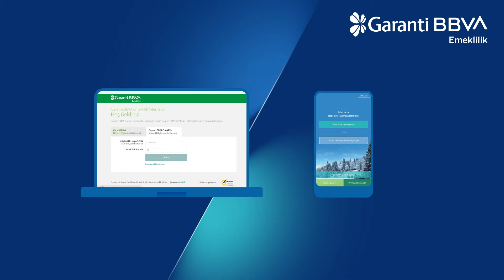Garanti BBVA Emeklilik - Fon Koçu 4 Yaşında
Biriktirdikçe kazandıran, birikiminize değer katan dijital danışmanlık hizmetimiz Fon Koçu 4 Yaşında, Fon Koçu'yla birlikte nice kazançlı yıllara!